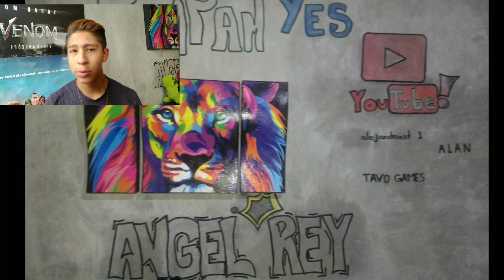SE ME DA EL CASTEAR PARTIDAS????' FREE FIRE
CALL OF DUTY MEJORES MPMENTOS
comenta que tal te parecio mi partida

NOOOOOOOO OLVIDES DEJAR TUUUUUU LIKE ME AYUDA MUCHOOOO

SI QUIERES JUGAR CON MIGO SOLO COMETAY AGREGAME COMO
Angel,Rey

SALUDOOOOOS A TODOS